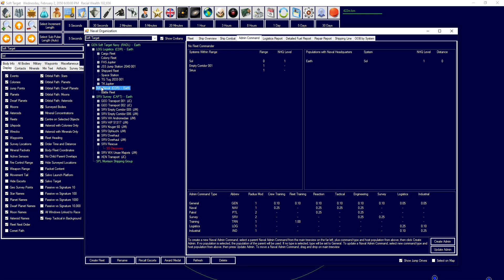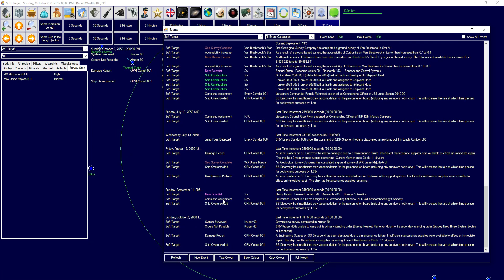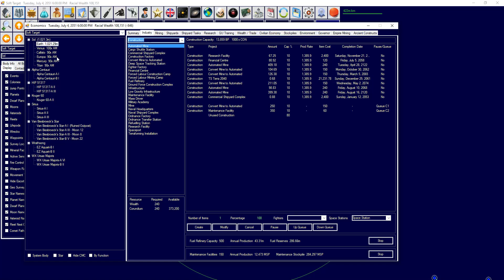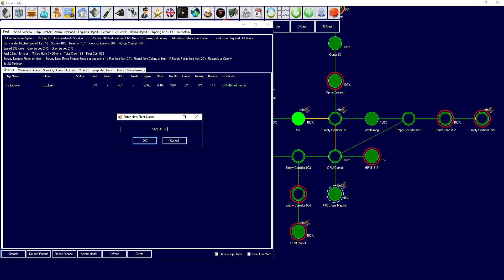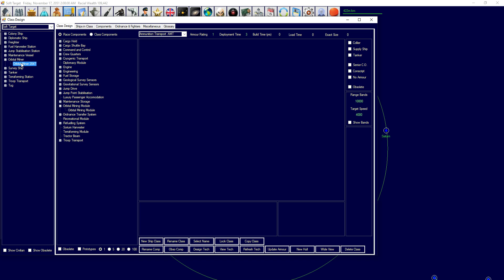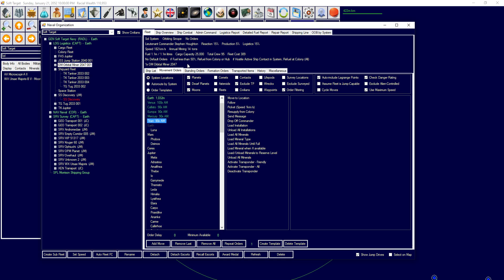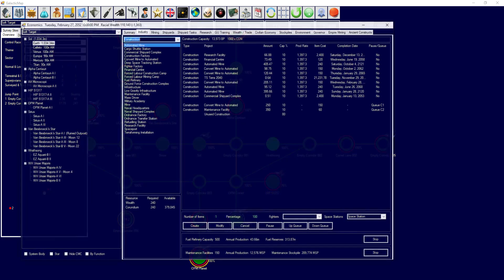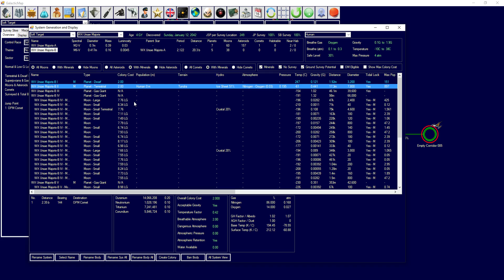[007] Soft Targets - Rescue Success |Aurora 4x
Welcome to the ultimate 4x Space Simulation game... in C#. It is an amazing game with quite a bit of depth. Develop the tech, research the tech, apply the tech, and then maybe its on a ship that needs to get built. Role Play as any Fantasy Space Empire. Or create your own. The Freedom is endless.

Current Build: 1.00 (updated to 1.5.1)
Current Patch: 1.12.0
Mod: Froggiest1982 Ribbon Set v1.6
App: Iceranger's Missile and Ship Optimizer v0.5.12
App: Prunkstation Aurora Electrons v0.8.5

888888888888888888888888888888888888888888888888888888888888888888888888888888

Do Full Installation
Then apply the Patch